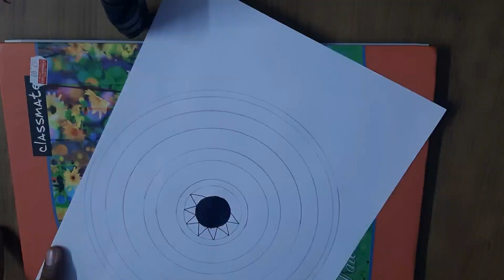Repeat 2 designs again and again & get beautiful mandala...Easy mandala drawing for beginners